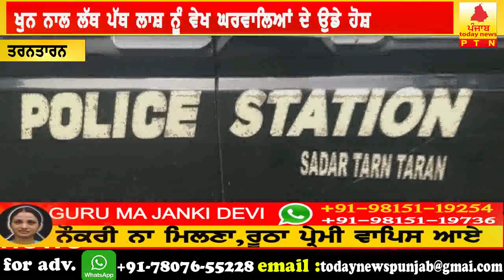viahuta kudi da hoiya bhaid bhare halata ch katal